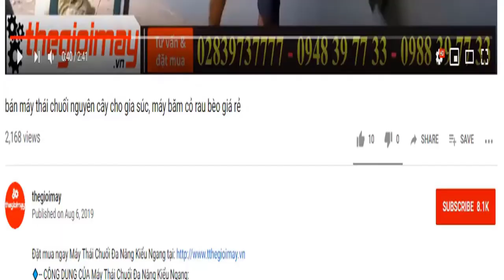Máy bơm nước tưới vườn thả nổi động cơ xăng takyo tk430, video bơm nước mương nhỏ tưới vườn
✅ MÁY BƠM NƯỚC DẠNG XUỒNG TAKYO TK430 GIÁ 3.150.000 VNĐ
  ✔️ĐỘNG CƠ XĂNG 2 THÌ ✔️PHUN XA 10-20 MET✔️14 mét khối/giờ ✔️DÂY XỊT 5M✔️TRỌNG  LƯỢNG 9,8KG✔️BẢO HÀNH 12 THÁNG
✅ Công dụng của MÁY BƠM XUỒNG TAKYO TK430:
✅ Thông số kỹ thuật của MÁY BƠM XUỒNG TAKYO TK430:
✔️ Cột áp : 15-25 (m)
✔️ Kiểu Động cơ: 2 thì
✔️ Dung tích nòng xilanh: 52cc
✔️ Dung tích bình xăng nhựa: 1.16 Lít
✔️ Bình xăng con: kiểu da bơm
✔️ Công suất: 1.45kW/ 1.8 HP
✔️ Tốc độ bơm: 15 mét khối/ giờ
✔️ Đường kính họng bơm: 1.5 inch
✔️ Độ dài ống nước: 3 mét – 5 mét
✔️ Đường kính ống nước: 42mm
✔️ Khoảng cách đẩy nước: 18 – 25 mét
✔️ Cân nặng : 10kg
✔️ Màu sắc: Đỏ
✔️ Kích thước : 58x 35 x 31,5